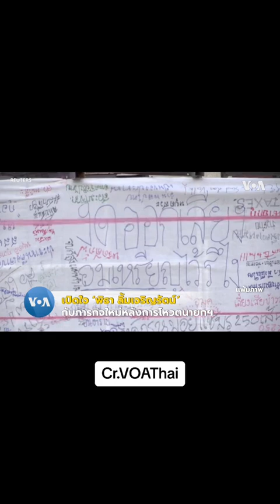เปิดใจ 'พิธา ลิ้มเจริญรัตน์' กับภารกิจใหม่หลังการโหวตนายกวีโอเอไทยคุยกับพิธา